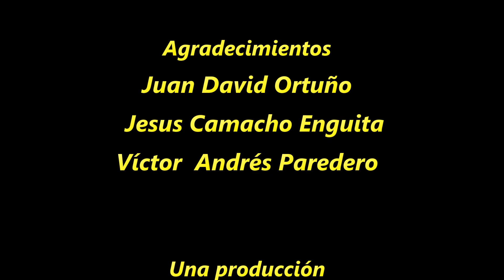Sesión de Trabajo en Qart-Hadast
Sully, de Jesús Camacho, divirtiéndose un rato con Juan David